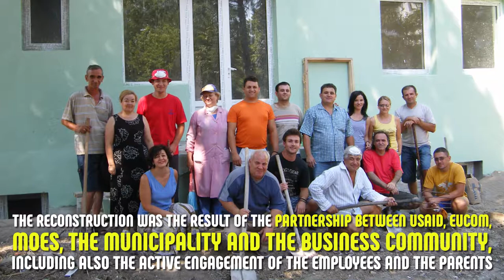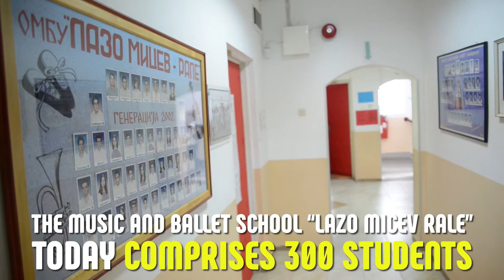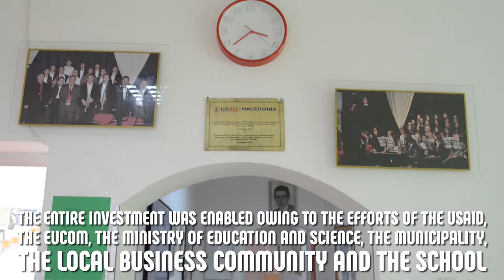Renovation and new concert hall in PMBS "Lazo Micev Rale" in Kavadarci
The concert hall and school renovation were financed jointly by USAID and the U.S. European Command in cooperation with the Ministry of Education and Science, the Municipality of Kavadarci, and the local business community.

These renovations were funded through USAID’s Primary Education and Interethnic Intregration in Education projects.